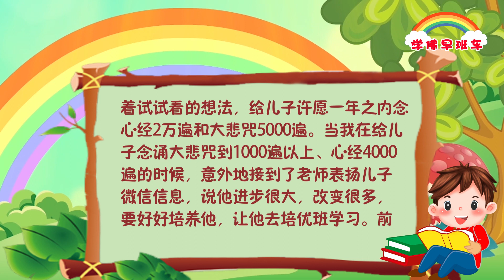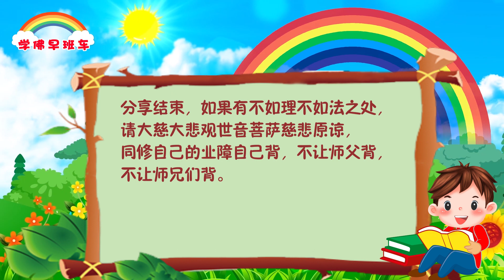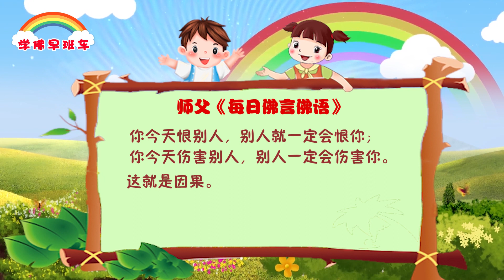学佛早班车视频 第566期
每个人学佛开始的时候都是为了求自己的事情，工作事业、身体健康、婚姻大事……没有几个人是真正觉悟来学佛的，不懂得自性皈依。

要懂得明因识果，因为这个世界一切都是因果，种什么因长什么果。你今天种西瓜子，怎么会长出南瓜？今天种这个莲花，就长这个莲花。今天种了不好的因，一定会有不好的果。

1.
向菩萨妈妈忏悔，向护法菩萨忏悔，向师父忏悔！昨天下午边看网页边念经，之前师父说了这样不行，但是存有侥幸心理，过了一会感觉眼睛模糊，出红血丝了，我也揉了揉也没看见啥呀，还模糊，下班回家洗漱完了，心想滴几滴大悲水吧，之前我脖子过敏用大悲水擦3天就好了，这次也上大悲水，滴到眼里沙挺，滴了两次，我就琢磨哪里做错了呢？
收拾完上床了，突然想起来今天看网页念经的事了，然后和菩萨妈妈、护法菩萨、师父忏悔，今天早上恢复正常啦！
太感恩菩萨妈妈啦！之前没在乎这方面，现在知道了护法菩萨随时都在，若让人不知，除非己莫为啊！我也特别高兴，菩萨妈妈、护法菩萨没有远离我，这加强了我的信心。
感恩菩萨妈妈、护法菩萨、感恩师父！

2.
曾经不让我出门、限制我人身自由的先生抑郁症已近康复，再到现在同意我回娘家并给我费用。真的是感恩菩萨和师父！之前他总是限制我的自由，只让我待在家里，还恐吓我如果出去了就要把我腿砍断，到如今什么事情都能商量了，支持我出去请花，允许我回娘家。这在常人眼里不算什么，可是在一个抑郁症患者康复后的诸多改变真心不易，唯有感恩！
心灵法门如此殊胜，学习心灵法门后诸多法喜都是菩萨和师父慈悲保佑的。愿有缘众生能走进佛门与佛法结缘，去感受属于自己的那份儿法喜吧！

3.
大家晚上好，我来分享一下远程助念设佛台的能量真的非常的大。
昨天听师兄说功德要学会用，我就上香的时候跟菩萨妈妈说了，我今天助念了两个佛台如果还有功德，请菩萨妈妈用这个功德消除我左肩肩周炎的病痛，刚刚跟菩萨妈妈说完，左肩膀马上轻松了好多。我左肩痛了有几个月了，晚上经常痛醒，昨天晚上一觉到天亮，感恩大慈大悲观世音菩萨！

4.
儿子今年上初二了，由于儿子以前好几次被班主任老师批评，说他上课不专心、老讲话。班主任是教英语的，而儿子刚好英语又非常的不好，每次考试只能考七八十分。今年六月份的时候，我就抱着试试看的想法，给儿子许愿一年之内念心经2万遍和大悲咒5000遍。当我在给儿子念诵大悲咒到1000遍以上、心经4000遍的时候，意外地接到了老师表扬儿子微信信息，说他进步很大，改变很多，要好好培养他，让他去培优班学习。前天班主任又给我发来喜报——这次英语测验，班上只有两三个人做对的题目，儿子也做对了，英语成绩大幅度提高，令老师刮目相看！我知道这一切都是菩萨妈妈保佑，是经文的能量加持了他。儿子自己平时也念经做功课，大部分日子都吃素，当我把老师表扬他的信息告诉他的时候，他当即回答：感恩菩萨！经文的能量不可思议！有佛法就有办法！佛法是最好的教育！

《楚国灭亡的原因》
2016年7月3日中国•香港《玄艺综述》现场解答会开示

在过去的楚国边境有一个城邑，和吴国接壤的地方叫“卑梁”。有一天，一个吴国的姑娘采桑叶的时候，不小心踩了卑梁姑娘的脚——就是这么个小事，你们听着，发生了历史上什么重大的事情。卑梁姑娘的家人随后来评理，吴国人非但没有好言赔礼，反而出言不逊：“小孩子游戏，受了点伤，你还想来讹诈我们是不是？”卑梁人很生气，争执之下打死了吴国人。吴国人纠集了几十号人，杀了卑梁的那一家人。卑梁的守城官大怒，发兵杀光了吴国边境的老幼。吴王夷昧震怒，发兵把卑梁夷为平地。吴楚两国因此发生大战，后来吴国攻入了楚国，将楚国灭亡。这个真实可叹的历史悲剧说明了一个问题：不经过大脑的冲动言行，可能导致难以想象的后果，这就是如今我们常说的“蝴蝶效应”。

中华传统告诉我们“择可言而后言”，就是选择可以说的话你再去说；“择可行而后行”，选择你可以做的事情就去做。就像孔老夫子讲的“非礼勿言、非礼勿听、非礼勿动、非礼勿行”一样，一言一行都要深思熟虑。

台长告诉你们，心理学家发现，人的脑子当中最古老的边缘系统，是主管人脑的情绪，最后才会进入大脑的皮层意识，主管人对某一件事情的认知。任何事情发生之后，边缘系统会第一时间反映情绪，所以就会让人感到恐惧、愤怒、喜悦，其实过了6秒钟之后，才会进入大脑深层的皮层意识，大脑才会做出正确的认知。也就是说，冲动是原始人的行为，而思维深思熟虑，才是文明人应该做的。所以在现代的社会当中，原始的冲动使我们犯罪，使我们造成家庭的伤害，我们要用文明的理智和冲动相隔开。实际上，只要你碰到事情，冷静6秒钟。遇到事情，脾气不能克制、想动手的时候，一定要克制自己，深呼吸6秒钟，也就是念一遍消灾吉祥神咒，就会消灾解难。

你今天恨别人，别人就一定会恨你；你今天伤害别人，别人一定会伤害你。这就是因果。